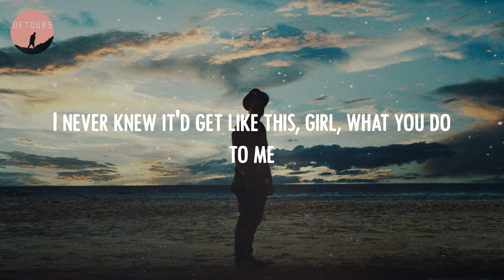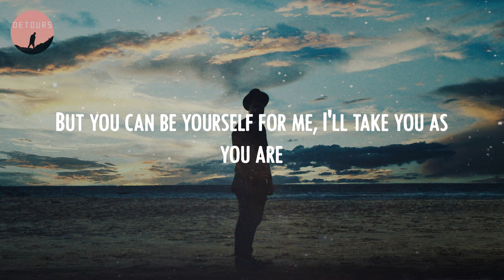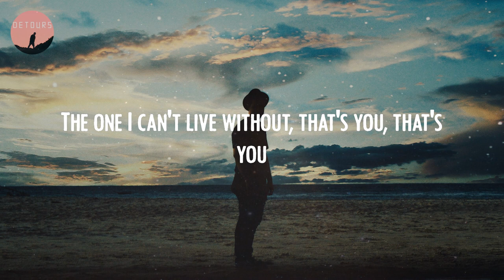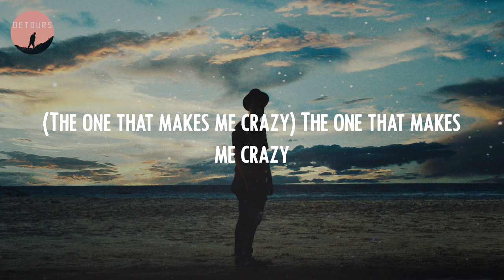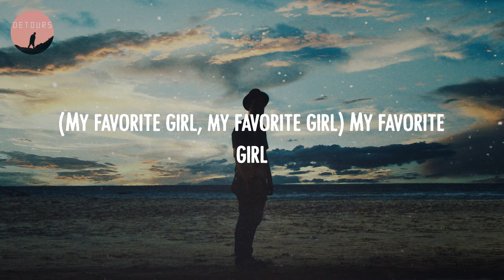Justin Bieber - Favorite Girl (Lyrics)